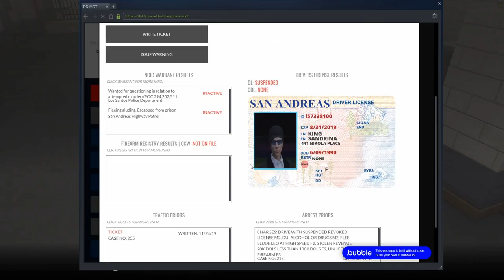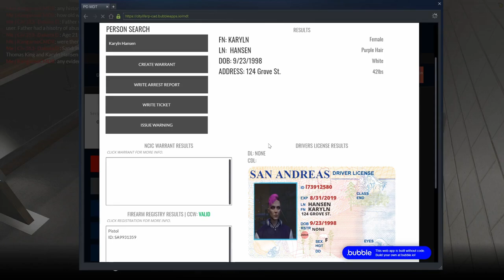GTA 5 CLRP #19 Interviewing The Mother? (LEO)